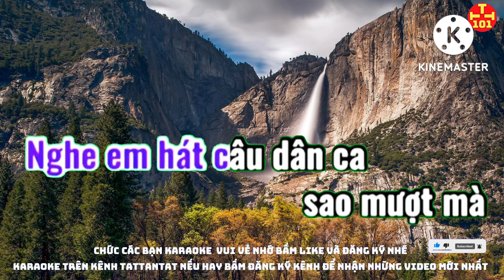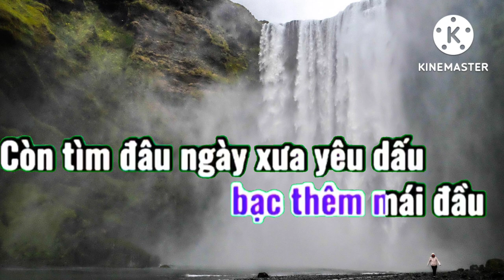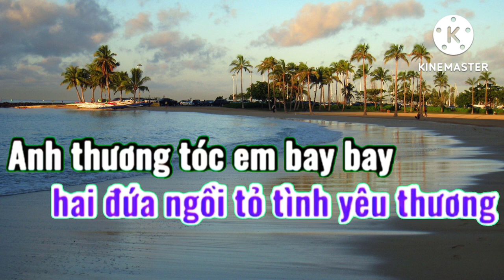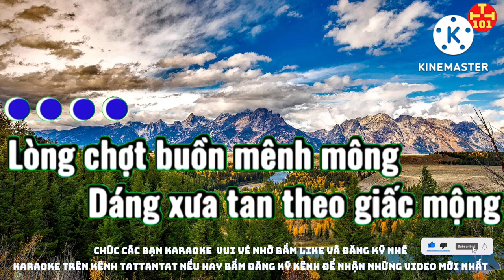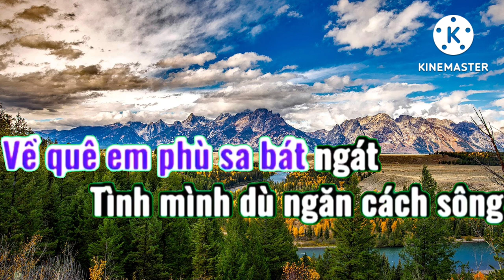Karaoke Hương tóc mạ non karaoke tattantat 101 karaoke beat chuẩn